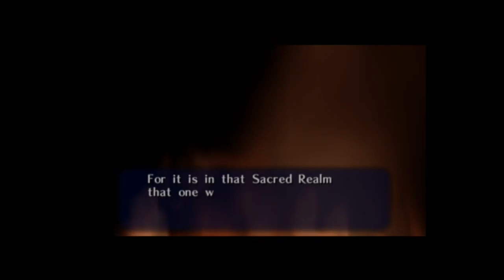Ocarina of Time 3 Heart Run 3 Deku Tree Storytime